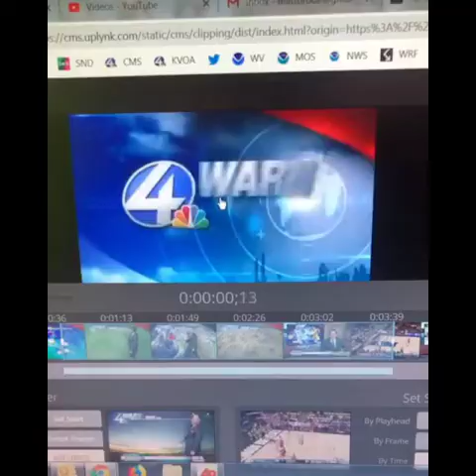tv news bloopers all time, bloopers, news bloopers, comedy